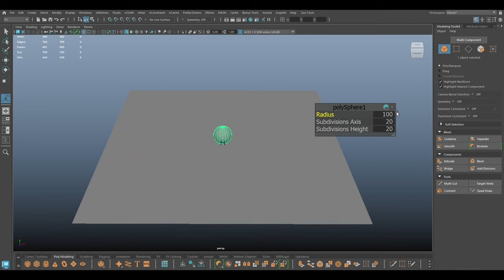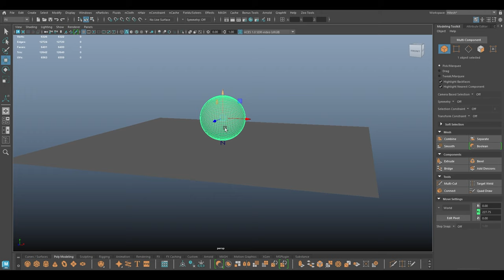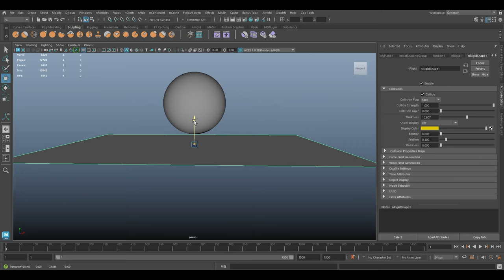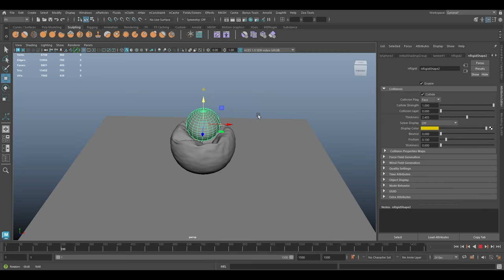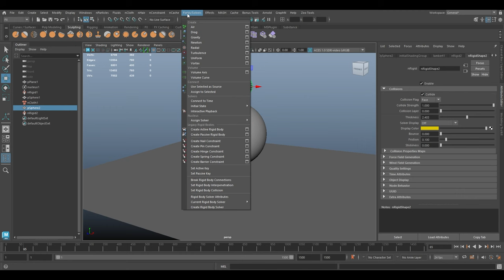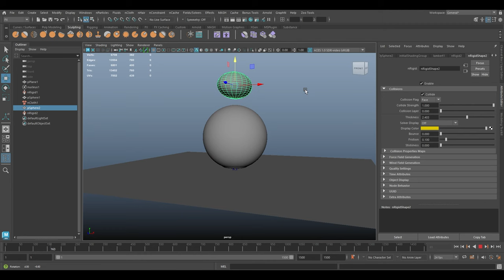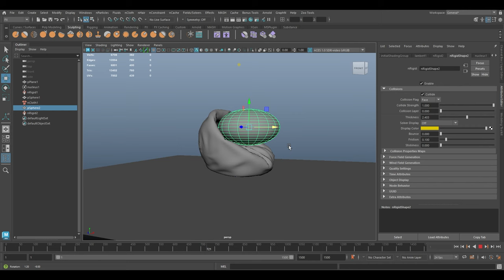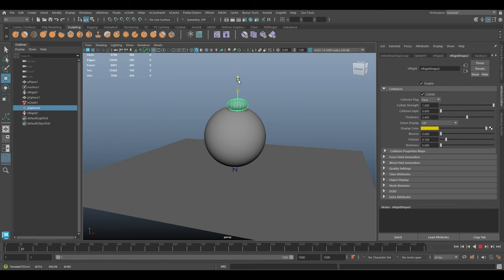Interactive Cloth Simulation in Maya 2024 - Autodesk Maya nCloth Tutorial